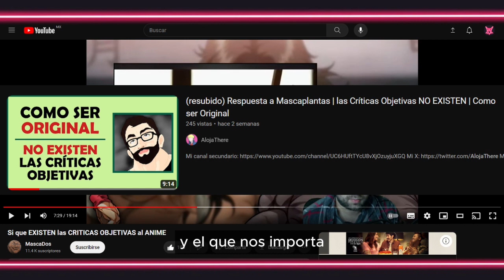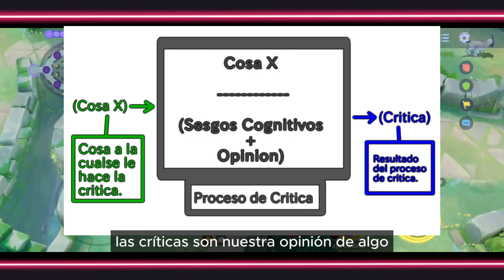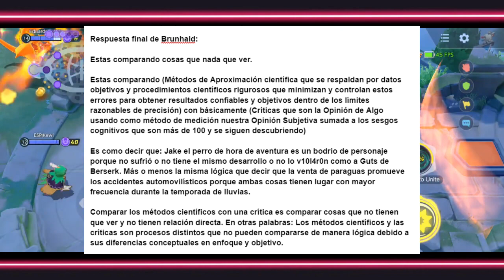LAS CRITICAS OBJETIVAS NO EXISTEN | RESPUESTA A MASCA/MASCADOS Y ALOJA | Brunhald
(Zinna Odyssey)

La Noche de la Libertad (LNL) - Fanfiction: [Aun no disponible]

(Ignoren las etiquetas XD)